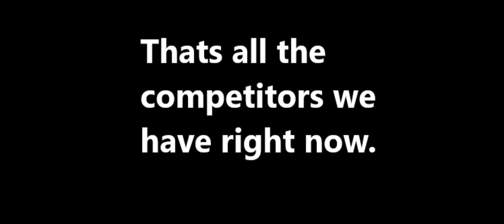RB BATTLES SEASON 3 COMPETITORS CONFIRMED!!!! (CRAZY)